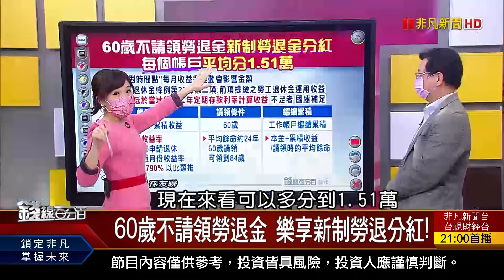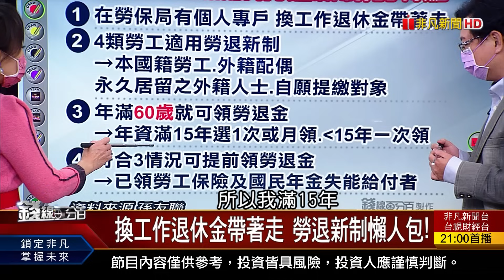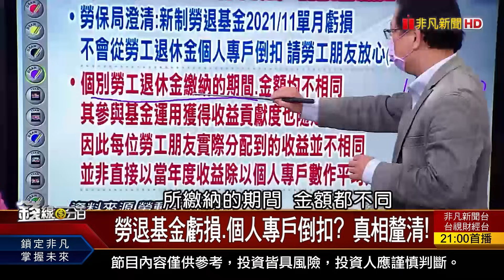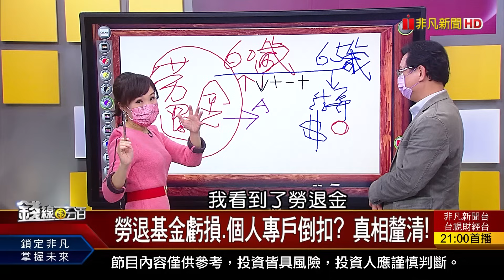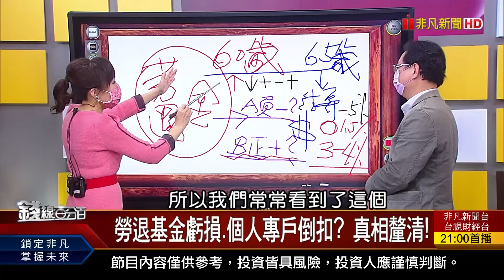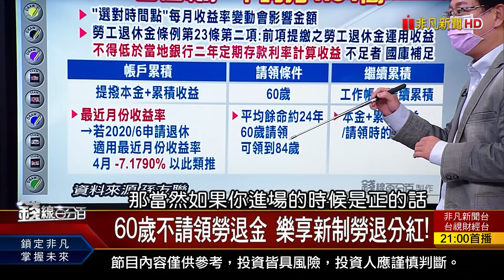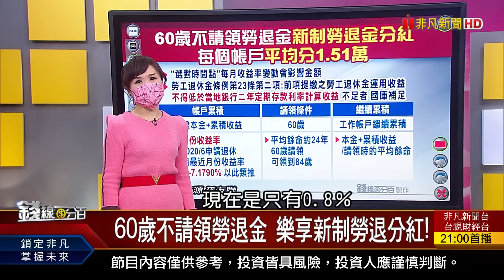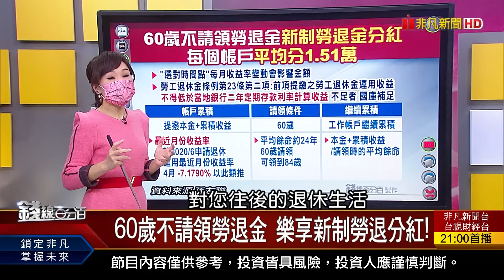《60歲不請領勞退金 樂享新制勞退分紅!勞退基金虧損.個人專戶倒扣? 真相釐清!》【錢線百分百】20220118-7│非凡財經新聞│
◎60歲不請領勞退金 樂享新制勞退分紅!

●0118完整版(上)《傳超微晶片報價漲3成 放話不買拉倒?!勞保加勞退"月領30000元" 撇步大公開! 勞保給付"開專戶存入" 免遭強制執行!》
●0118完整版(中)《台積重挫.其他股票續漲? 期貨會說話! 台積電跌3%拖累台股跌百點 行情安危?》
●0118完整版(下)《封關倒數六天 持股安心抱過年有條件! 60歲不請領勞退金 樂享新制勞退分紅!投信盤點"適合存股ETF" 存股心法公開!》